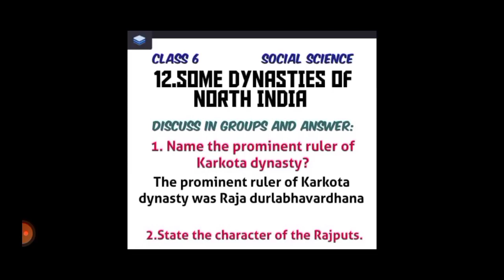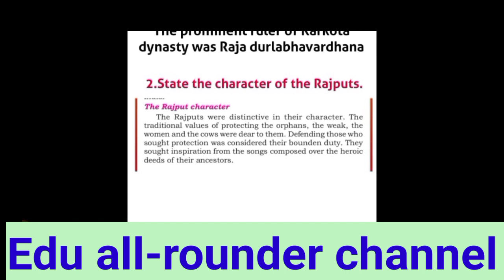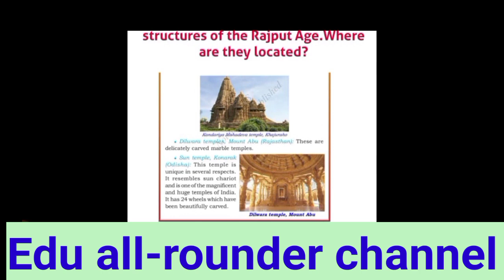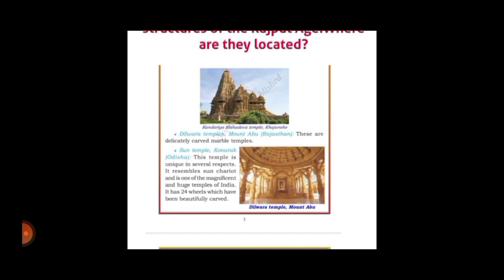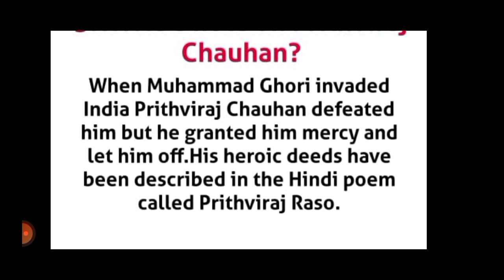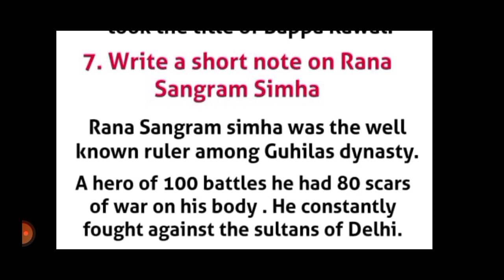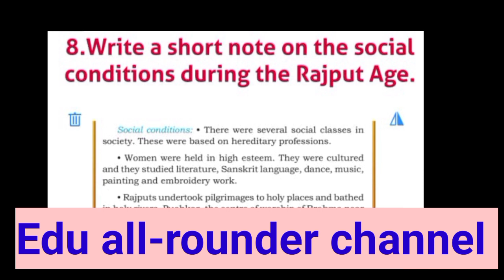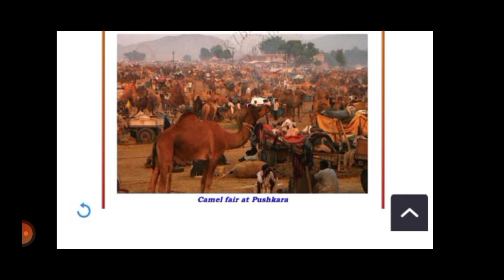some dynasties of North India|questions and answers|Class 6|Karnataka state Revised Syllabus|2022-23